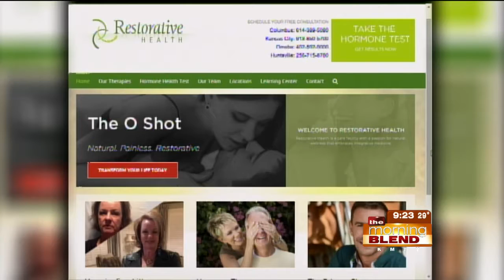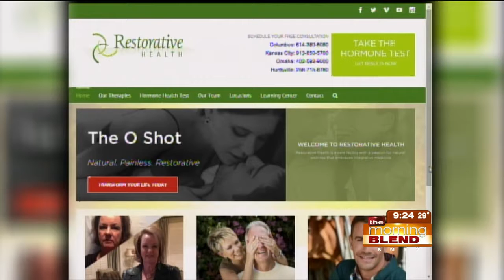Restorative Health of Omaha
Aging takes its toll on our minds and bodies, but Restorative Health of Omaha can help!   Dr. Melissa Loseke is here to tell us about the services they offer and how they can help us feel better inside and out!